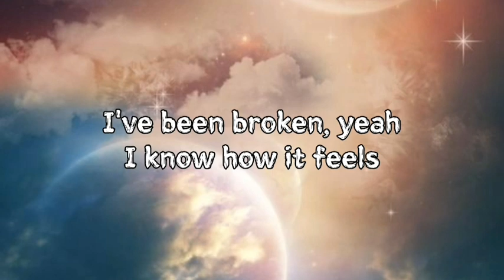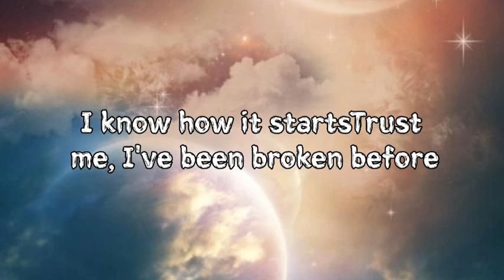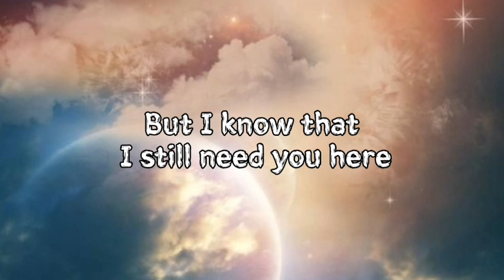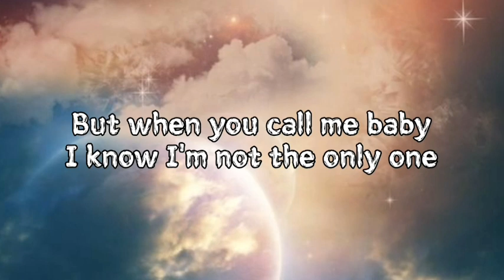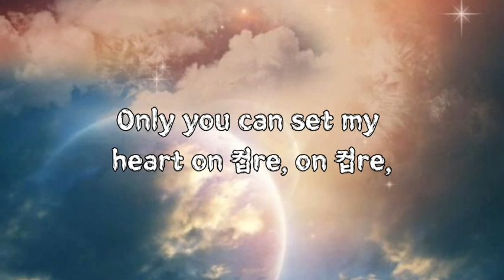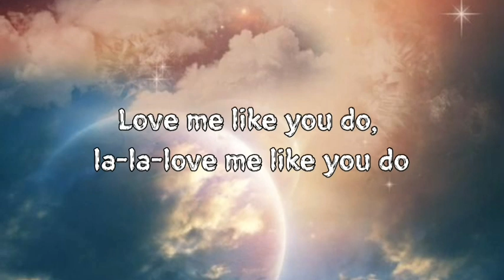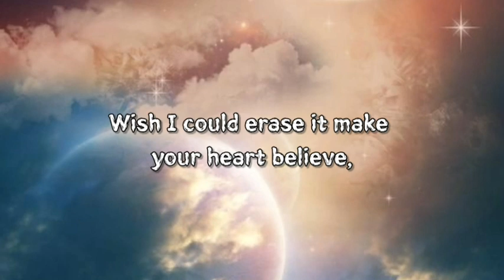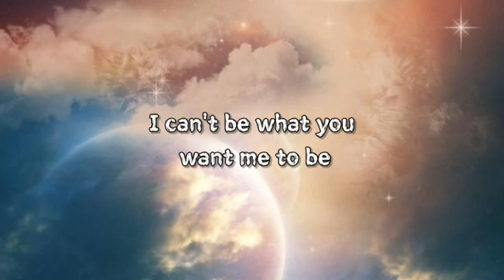Ali Gatie - It's You (Lyrics),Sam Smith - I'm Not The Only One,Love Me Like You Do,Bad Liar...(mix)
AliGatie ItsYou Lyrics SamSmith ImNotTheOnlyOne Lyrics Ellie Goulding#LoveMeLikeYouDo#Lyrics#ImagineDragons#BadLiar#Lyrics

Ali Gatie, It's You, Mix Lyrics, Ali Gatie - It's You (Mix Lyrics), Ali Gatie - It's You, It's You (Mix Lyrics)

If you don't think that we're right for each other (for each other)
'Cause I want you, I want you
There's nothing else I want